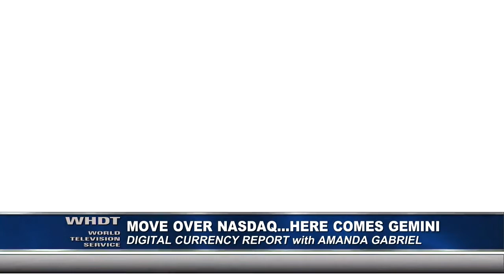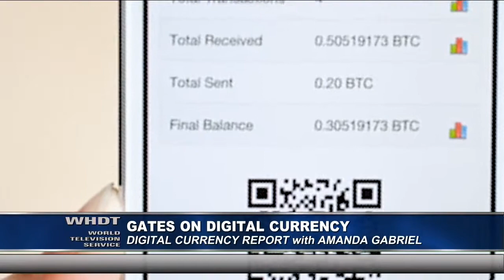Daily Digital Currency Report 1/23/15